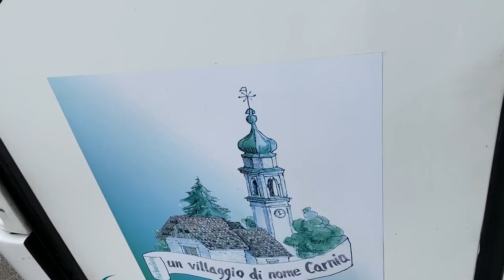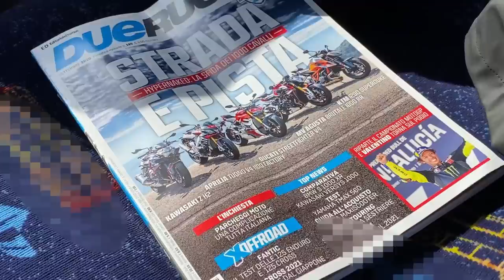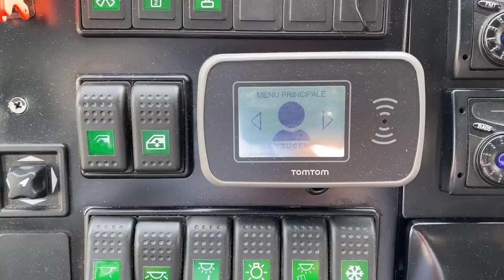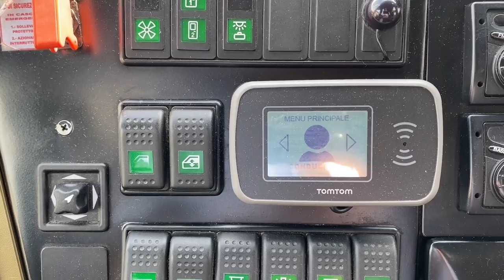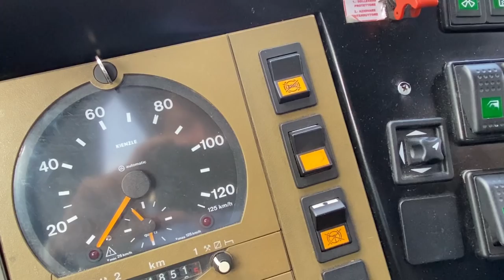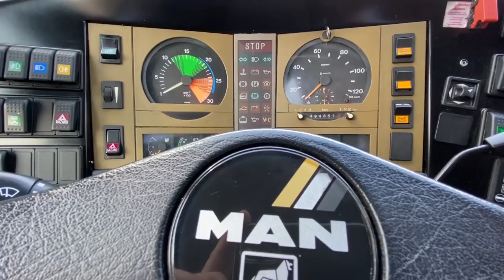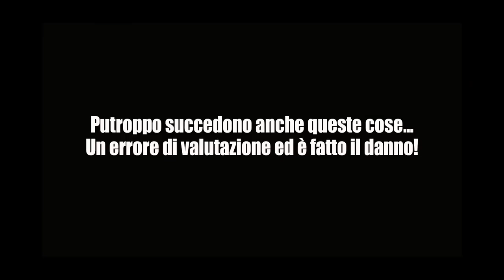L'estate in montagna a bordo di Beulas Midi Star (Man) HO FATTO UN DANNO! [Mitch Motor Vlog #42]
► Vehicle: Beulas/Man Midi Star

► Dashcam (usabile anche come actioncam)
► Microfono lavalier di buona qualità e adattatore (indispensabile)

► Chi sono?